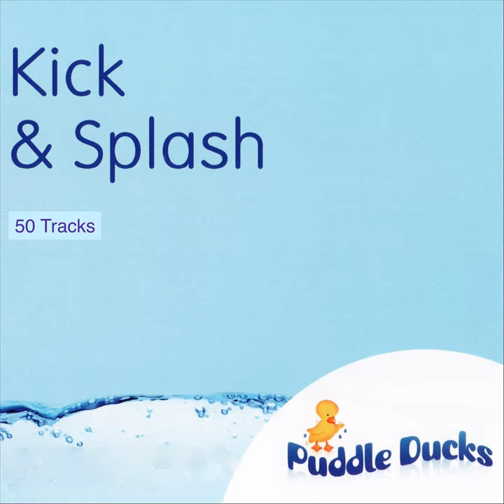I'm a Little Starfish at Bath Time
I'm a Little Starfish at Bath Time · Puddle Ducks

Kick and Splash